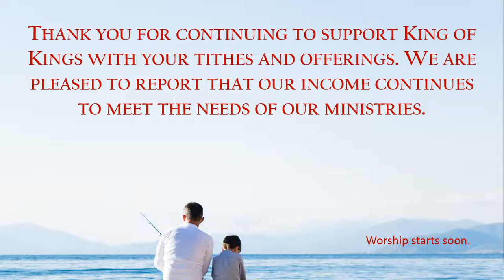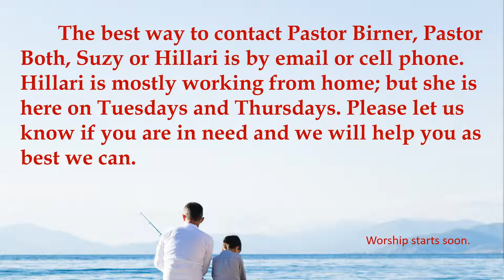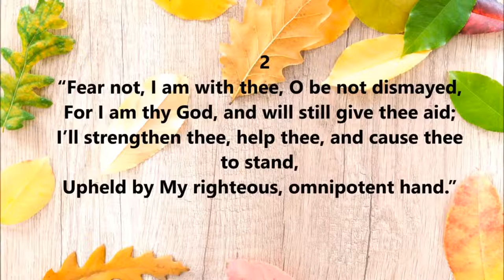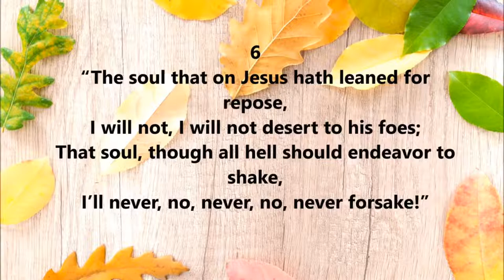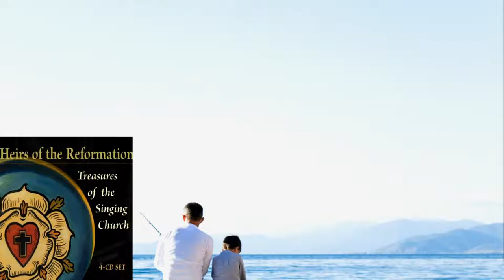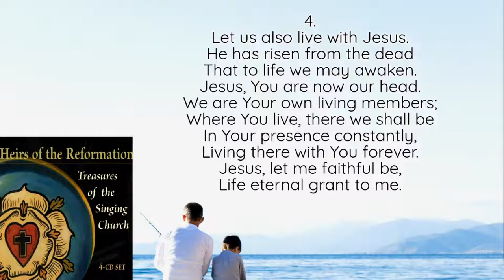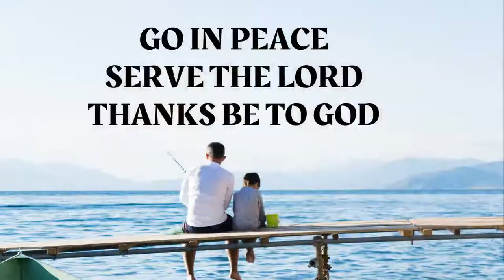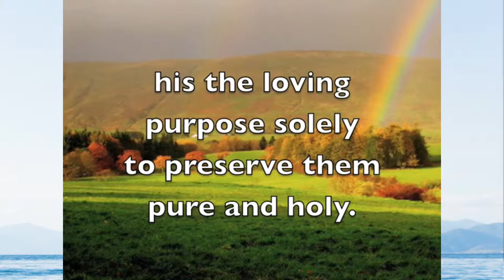6-21-20 - 8:30 Early (Traditional) Service